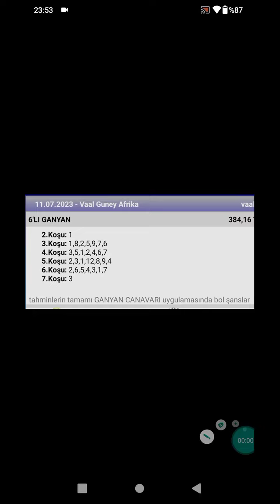11 Temmuz 2023 TJK vaal Güney Afrika 🐎 at yarışı tahminleri altılı ganyan tahminleri